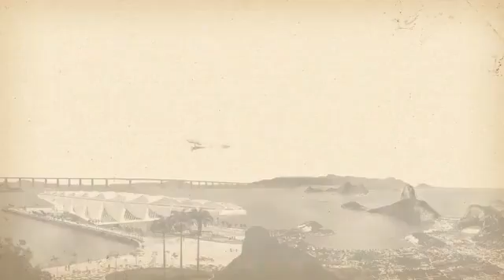Voando com o Demoiselle